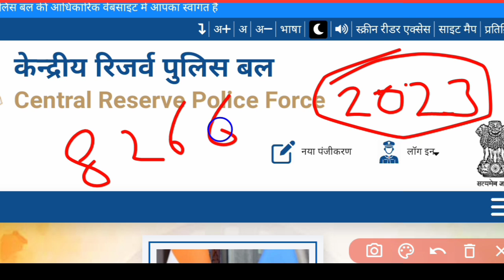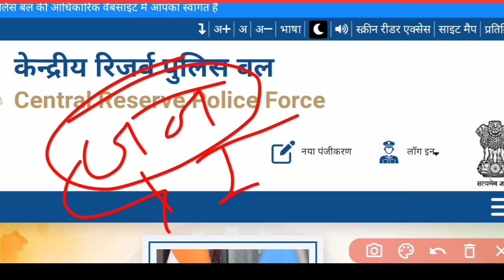Good News! CRPF Tradesman Result 2023 ll Result Date ll Cutt Off | crpf Tradesman Cut-off 2023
BSF Tradesman New Vacancy 2024 !BSF Tradesman New Bharti 2023 ! BSF Tradesman New Recruitment 2024
bsf tradesman new recrutment 2023
bsf tradesman new bharti 2023
bsf tradesman result 2023
bsf tradesman new recurutment 2024
bsf job